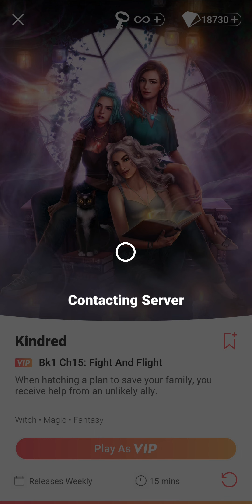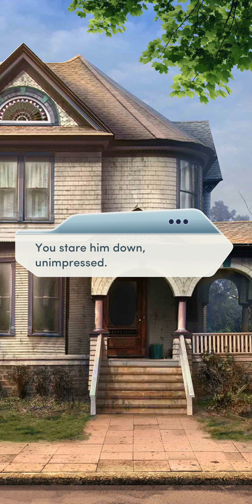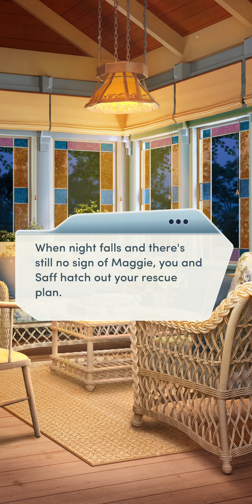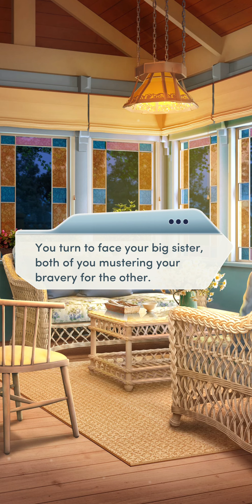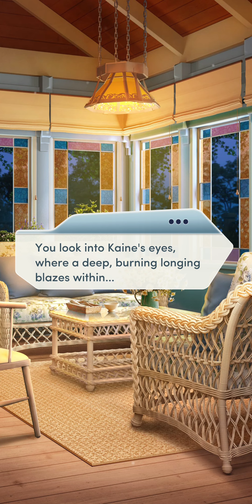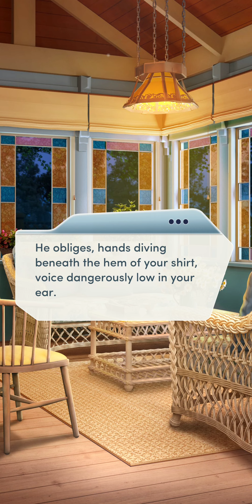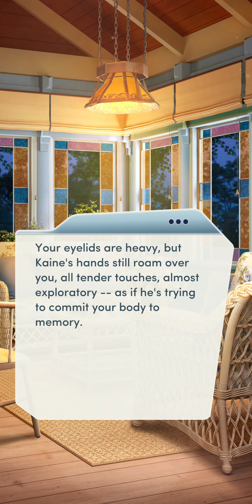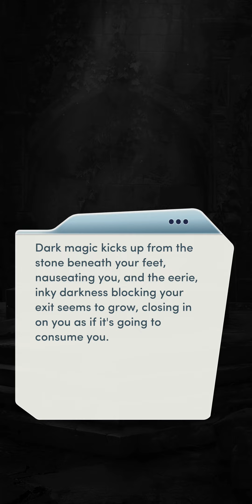Choices: Kindred - Chapter 15 | ❤️ Kaine ♂️ (Diamonds Used 💎)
Choices: Stories You Play - Kindred

Chapter 15: Fight And Flight
When hatching a plan to save your family, you receive help from an unlikely ally.

Love Interest: Kaine (male)